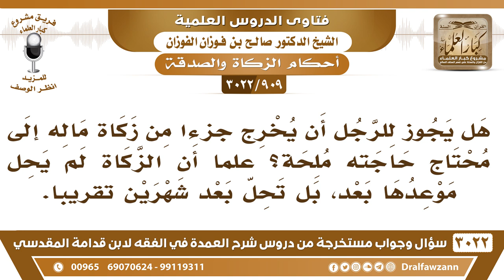[909 -3022] هل يجوز للرجل أن يخرج جزءاً من زكاة ماله لمحتاج قبل أن يحل موعدها بشهرين تقريباً.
-"[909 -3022] السؤال: هل يجوز للرجل أن يخرج جزءاً من زكاة ماله إلى محتاج حاجته ملحة؟ علماً أن الزكاة لم يحل موعدها بعد، بل تحل بعده شهرين تقريباً.
الجَوَابُ: يجوز تعجيل الزكاة للحاجة لا بأس، يجوز تعجيلها لسنتين، للحاجة إذا دعت حاجة إلى هذا، استعجل النبي ﷺ زكاة عمه العباس، لما جاءت حاجة، نعم.
للاشتراك في قناة الشيخ صالح الفوزان

للاستفسار والإقتراحات والدعم
رئيس الفريق
لمشروع كبار العلماء